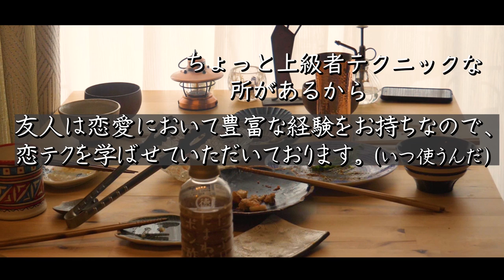【料理動画】冷蔵庫の残り食材でおもてなし６品。春レシピとおしゃべりくん【おもてなし料理】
この日は友人が遊びに来てくれたので少し張りきってご飯を作りました。
夫とも共通の気心しれた仲の友人なので、
「まぁいいや」と特に買い出しもせず作りました（笑）
ですがしっかり春らしいおもてなしが出来て良かったです。

ゆかりのふりかけ、本当におすすめです。

もう声で「あ、あの人だ」と思われるかと思いますが、そう。”あの人”です。
ノンアルでもよくしゃべってました。

（この撮影は、緊急事態宣言が解けたすぐあとに撮影したものです。
　手洗いうがい、除菌、菜箸でのとりわけ、換気など感染予防を徹底しています）

🍴献立🍴
・半熟卵の肉巻き
・たんぽぽ肉巻き
・ブロッコリーとマカロニのサラダ
・大根のゆかり漬け
・茄子ユッケ
・長芋と明太子の炒め物

◇BGM◇
DOVA-SYNDROME様